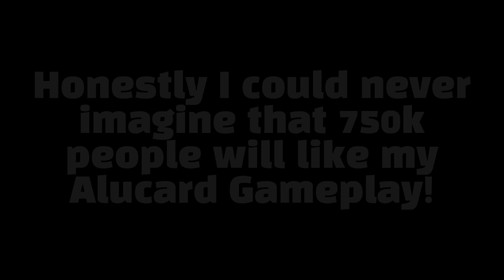THE MOST AWAITED YUZUKE FACE REVEAL IS HERE! 😍 | THANK YOU FOR 750,000 SUBSCRIBERS! ♥️ (REAL FACE!😱)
THE MOST AWAITED YUZUKE FACE REVEAL IS HERE! ♥️ (REAL FACE!😱)

ITS ALL ABOUT ALUCARD CONTENTS!